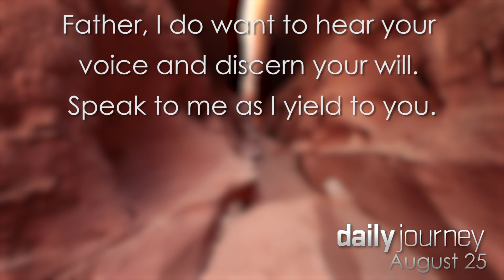His voice above all others † August 25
for our free daily devotional.